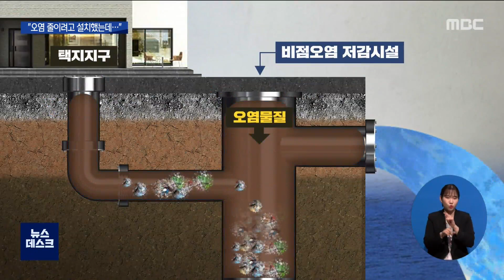"오염 줄이려고 설치했는데".. 검은 물의 정체는?[목포MBC 뉴스데스크]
순천 조례호수에 검은 폐수가 유입돼
오염되고 있는데요. 조사결과 검은 폐수는
엉뚱하게도, 오염물질을 저감하는 설비에서
발생하고 있었습니다.

순천시는 3년간 해당 설비를 전혀 청소하지 않았다는데 환경부의 정기점검 대상도 아닌 탓에
제 역할을 하지 못하고 방치됐던 겁니다.

◀ＶＣＲ▶
호수 주변의 돌과 식물이 검게 물들었고,
물 속은 앞이 안 보일 정도로 새카맣습니다.

조례호수에 검은 폐수가 유입된다는 신고가 접수돼,
순천시가 조사에 나선 건 이달 초.

그런데 조사 결과 검은 물은 엉뚱하게도
순천시가 설치한 '수질오염 저감시설'에서
발생한 것으로 드러났습니다.

◀ＩＮＴ▶
*이강전/ 순천시 하수도과 하수시설팀장*
"앞으로 저희들이 성실하게 주기적으로 관리해서
하류지역 수계에 문제가 없도록, 깨끗한 물이 내려가도록.."

문제가 발생한 곳은, 도로에서 발생하는 먼지와
담배꽁초 등의 쓰레기를 걸러내는 '비점오염 저감시설'.

C.G)도로에서 발생하는 오염물질이
빗물을 통해 하천이나 호수로 흘러들어가는 걸
방지하는 시설입니다.

오염 저감을 위해선 일년에 세 번씩,
시설에 가라앉은 오염물질을 청소해줘야 하지만,
순천시는 지난 3년 동안 단 한번도 청소를 하지 않았습니다.

C.G)때문에 담배꽁초와, 타이어 조각 등
설비에 오랫동안 쌓여있던 각종 찌꺼기들이 흘러넘쳐
그대로 호수에 유입되고 있었던 겁니다.

◀ＳＹＮ▶
*순천시청*
"퇴적물이 쌓여서 물이 깨끗하게 못 내려가고 있는 거거든요."

S/U) 얼마전 시설 내부엔 청소 작업이 이뤄져
슬러지는 깨끗이 제거가 된 상탭니다.

그나마 환경부는 비점오염 저감시설을 일년에 한 번씩 점검하고 있습니다.

그러나 해당 시설처럼
2006년 이전에 지어진 곳은 점검 대상조차 아니기 때문에 관리감독의 사각지대가 존재한다는 지적이 일고 있습니다.

◀ＳＹＮ▶
*영산강유역환경청 관계자*
"저희가 관리하는 부분이 아니다 보니까..
(현황을 파악할 수가 있나요?) 다 파악하기는 어려울 것 같아요."

일정 규모 이상의 공사장이나 택지지구 등에선
반드시 설치해야 하는 '비점오염 저감시설'.

하지만 일부 시설들이
설치만 해 놓고 제대로 관리되지 못한채
장기간 방치되다 보니
오히려 오염물질을 뿜어내는
오염 발생 시설로 전락하고 있습니다.